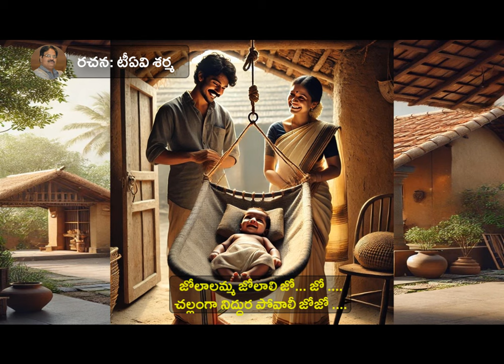జోలాలి అమ్మ జోలాలి జో జో..